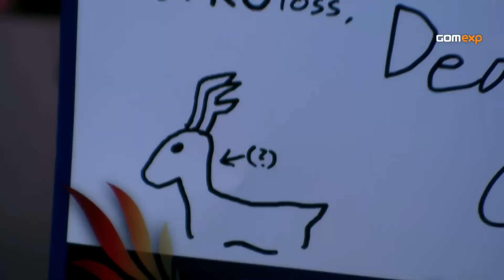Code S Ro32 Group G Match 1 Set 2, 2014 GSL Season 1 - Starcraft 2